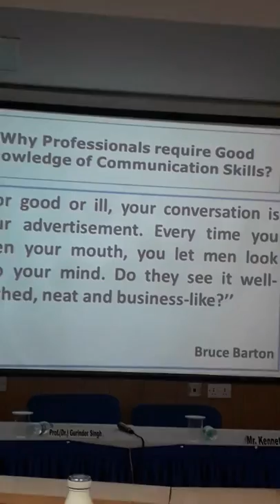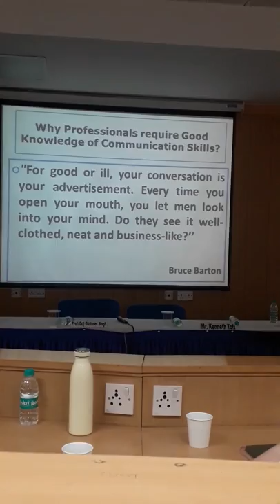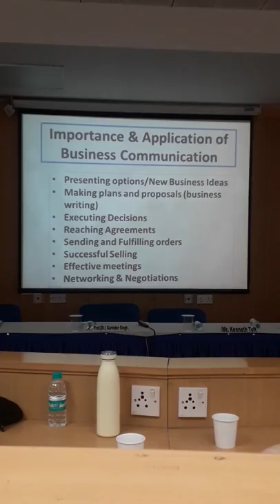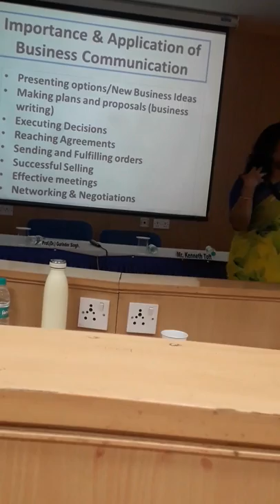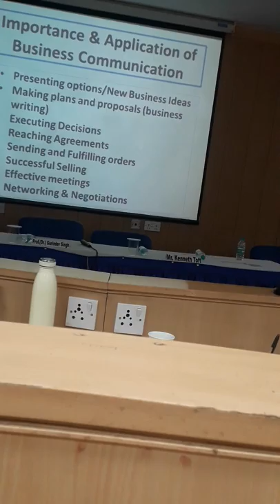My first lecture @Amity University: Culture and Communication. (India, New Delhi)